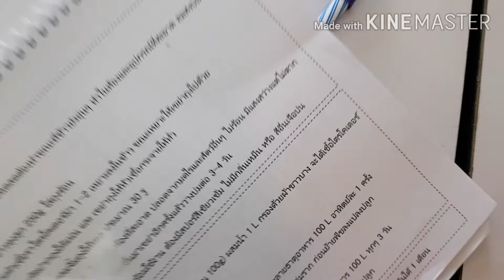การเพาะเชื้อราไตโคเตอร์มาเพื่อใช้ปลูกผักไฮโดรโปนิก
สิ่งหนึ่งที่เป็นปัญหาสำหรับการปลูกพืชนั้น คือโรคที่เกิดขึ้นทางดินจนเป็นผลกระทบต่อพืชที่ลุกลามไปทั่วลำต้นและใบของพืช โดยสาเหตุหลัก ๆ ที่ทำให้เกิดโรคทางดินนั้นก็คือ ดินมีความชื้นจนเกิดโรคสะสม การปลูกพืชชนิดเดิมในแปลง หรือแม้กระทั้งปลูกพืชไปแล้วเกิดโรคตามมาทีหลังก็ยังมี ในที่นี้ผมหมายรวมถึงพืชทุกชนิดที่ปลูกแล้วเกิดโรคเชื้อราทางดิน

การดูแลรักษาและป้องกันโรคที่มากับดิน
ในการทำเกษตรอินทรีย์แล้วจะใช้เชื้อราชนิดหนึ่งที่เป็นปฏิปักษ์ต่อเชื้อราทางดิน เชื้อตัวนั้นมีชื่อว่าไตรโคเดอร์มา พูดง่าย ๆ คือใช้เชื้อราที่กินเชื้อราตัวอื่นเป็นอาหาร
ไตรโคเดอร์มา คืออะไร
เชื้อราไตรโคเดอร์มา เป็นปรสิตสำหรับเชื้อราชนิดอื่น ๆ โดยเชื้อราไตรโครเดอร์มาจะดำรงชีวิตอยู่ในดิน อาศัยเศษซากพืช และซากสัตว์ และแหล่งอินทรียวัตถุเป็นแหล่งอาหาร สามารถพบได้โดยทั่วไป เจริญได้รวดเร็วบนอาหารเลี้ยงเชื้อ

โดยเชื้อราไตรโคเดอร์มา จะสร้างเส้นใยสีขาวและผลิตโคนิเดีย (Conidia) หรือสปอร์ รวมเป็นกลุ่มเห็นเป็นสีขาว เมื่อเจริญเติบโตเต็มที่จะเปลี่ยนเป็นสีเขียวเข้ม เชื้อราไตรโคเดอร์มา เป็นเชื้อราที่ปฏิปักษ์ต่อเชื้อราอื่นที่เป็นสาเหตุของโรคพืชหลายชนิด

เชื้อไตรโคเดอร์มาจะใช้วิธีแทงรากเข้าสู่ภายในเส้นใยของเชื้อราชนิดอื่นแล้วแย่งกินอาหารของเชื้อราอื่นๆ รวมถึงการปล่อยเอนไซม์หรือสารปฏิชีวนะเพื่อทำลายและกินเชื้อราอื่นเป็นอาหาร นอกจากนี้พบว่าเชื้อราไตรโคเดอร์มา สามารถชักนำให้ต้นพืชสร้างภูมิคุ้มกันต่อเชื้อโรคและโรคพืชต่าง ๆ ได้ดีขึ้นอีกด้วย

ซึ่งในวันนี้ผมจะมาแนะนำวิธีขยายเชื้อไตรโคเดอร์มา เพื่อทำเป็นน้ำหัวเชื้อพร้อมนำไปใช้ได้เลย จะสะดวกกับเกษตรกรเพราะสามารถนำเชื้อที่ทำไปเจือจางน้ำเปล่าในการให้ทางดินได้เลย
ประโยชน์ของเชื้อไตรโคเดอร์มา
สามารถลดกิจกรรมของเชื้อราสาเหตุของโรคพืช โดยสามารถพันรัดเส้นใยแล้วปลดปล่อยเอนไซม์ จากภายในของเส้นใย ส่งผลให้เกิดการเจริญของเส้นใยของเชื้อโรคลดลงอย่างมาก
สามารถลดปริมาณเชื้อราสาเหตุโรคพืช เชื้อราไตรโคเดอร์มาสามารถเข้าไปทำลายส่วนที่เป็นกิจกรรมการเจริญ และการพัฒนาของเส้นใย เพื่อเข้าทำลายพืชอาศัยตลอดจนกิจกรรมเพื่อสืบพันธุ์หรือส่วนโครงสร้างเพื่อ ขยายพันธุ์ของเชื้อโรค ทำให้ส่งผลปริมาณเชื้อราสาเหตุโรคพืชลดลงจนอยู่ในระดับที่ไม่สามารถก่อให้ เกิดความเสียหายรุนแรงกับพืชที่ปลูกได้
สามารถเพิ่มอัตราการเจริญเติบโตของพืชให้เร็วขึ้น ทำให้ต้นพืชมีความต้านทานต่อโรค
เชื้อราไตรโคเดอร์มา ช่วยเร่งกระบวนการย่อยสลายอินทรียวัตถุในดินให้เร็วขึ้น เพื่อช่วยเพิ่มธาตุอาหารในดินให้แก่พืชได้อีกด้วย
ช่วยเพิ่มเปอร์เซ็นต์การงอกให้เมล็ดพันธุ์ และเป็นการป้องกันการเข้าทำลายของเชื้อราที่ทำให้เกิดโรคกับเมล็ดพันธุ์ที่นำมาเพาะ
จากงานวิจัยพบว่าผู้ที่ใช้เชื้อราไตรโครเดอร์มาตั้งแต่เริ่มเพาะเมล็ด จะทำให้ต้นกล้าที่เพาะได้มีความต้านทานต่อโรคได้ดี และมีอัตราการเจริญเติบโตเร็วกว่าผู้ที่ไม่ได้ใช้เชื้อราไตรโคเดอร์มา
ข้อควรระวังในการใช้เชื้อไตรโคเดอร์มา
การใช้งานเชื้อราไตรโครเดอร์มาให้ได้ผล ควรใช้อย่างน้อยทุกๆ 7-10 วัน สำหรับในพื้นที่ปลูกพืชเป็นประจำหรือพืชยืนต้น ควรใช้เชื้อราไตรโคเดอร์มาปีละ 2 ครั้ง หรือทุก ๆ 6 เดือน เพื่อเป็นการเพิ่มปริมาณ เชื้อราไตรโคเดอร์มาในดิน ให้มีอยู่ตลอดไป
กรณีฉีดพ่นควรเลือกฉีดพ่นเชื้อราในช่วงเวลาเย็นถึงค่ำ หรือช่วงที่แสงแดดไม่แรงเกินไป และแนะนำให้ใช้สารจับใบร่วมกับการฉีดพ่นเชื้อราจะทำให้การใช้ เชื้อราไตรโครเดอร์มา มีประสิทธิภาพมากขึ้น
ควรงดใช้สารเคมีที่ออกฤทธิ์กำจัดเชื้อราในช่วงที่มีการใช้งานเชื้อราไตรโคเดอร์มาอยู่
เชื้อราไตรโครเดอร์มาเป็นเชื้อราที่กินเชื้อราอื่นๆ เป็นอาหาร ดังนั้นควรงดใช้ เชื้อราไตรโครเดอร์มานี้กับแปลงเพาะเห็ด (เนื่องจากเห็ดเป็นพืชอยู่ในกลุ่มราเช่นกัน)
เชื้อราไตรโครเดอร์มา เป็นเชื้อราที่ไม่มีอันตรายต่อสิ่งมีชีวิตอื่นๆ โดยเฉพาะคน และสัตว์จึงเป็นทางเลือกสำหรับผู้ที่ต้องการปลูกพืชปลอดสารพิษ
ควรใช้เชื้อราไตรโคเดอร์มาเพื่อการป้องกันการเกิดโรคจะเป็นวิธีการที่ดีที่สุด